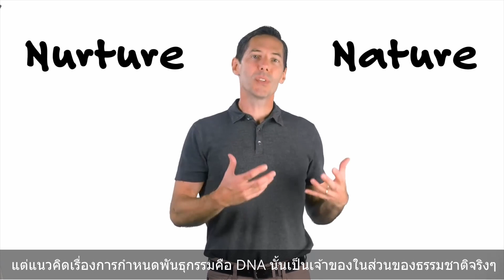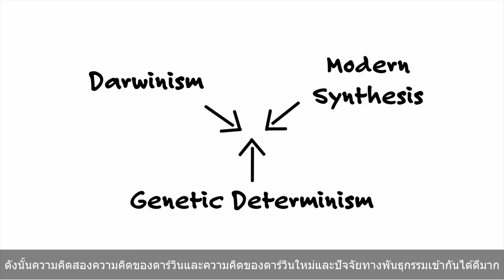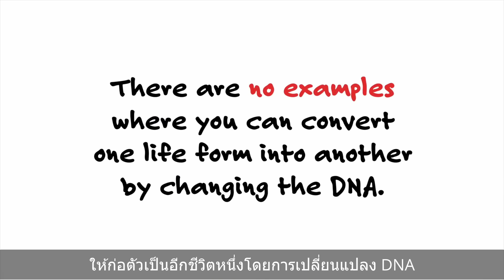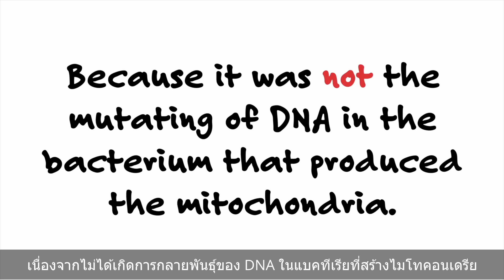การเปลี่ยนแปลงใน DNA สามารถอธิบายวิวัฒนาการได้หรือไม่? | Prof.Douglas Axe, Biola University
Douglas Axe เป็นศาสตราจารย์สาขาชีววิทยาโมเลกุลที่มหาวิทยาลัย Biola และเป็นผู้อำนวยการก่อตั้งสถาบัน Biologic, บรรณาธิการผู้ก่อตั้ง BIO-Complexity และผู้เขียนหนังสือ Undeniable: How Biology Confirms our Intuition that Life Is Design (2017)
เขาได้อธิบายอย่างเรียบง่ายถึงการเปลี่ยนแปลงใน DNA ว่าไม่ใช่หลักฐานที่สามารถสนับสนุนวิวัฒนาการของดาร์วินได้

Can Changes in DNA Explain Evolution?